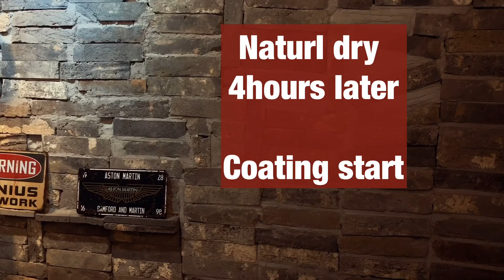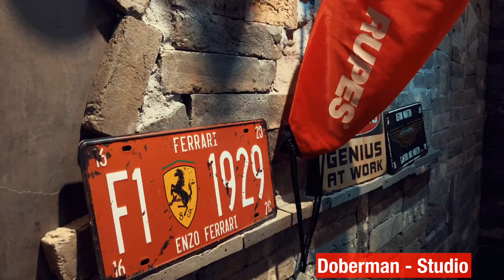레인지로버 보그 아름답게 살려내는 영상 -Range Rover full detailing paint correction & coating